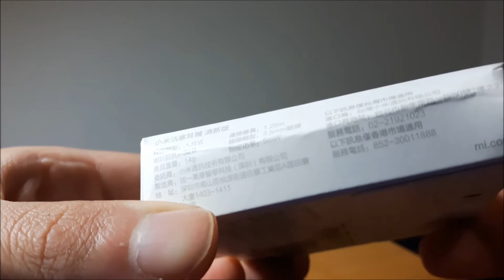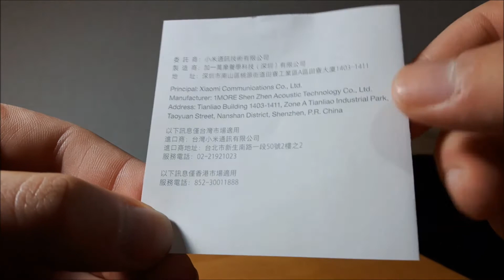Original Xiaomi Piston In Ear Earphones Fresh Version